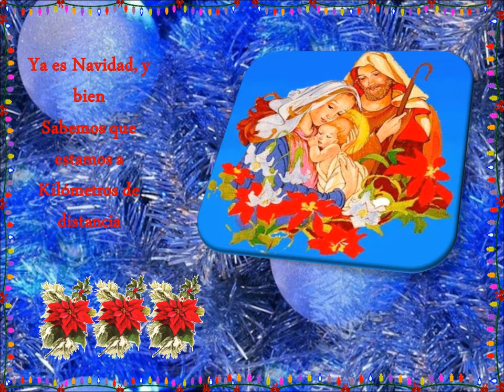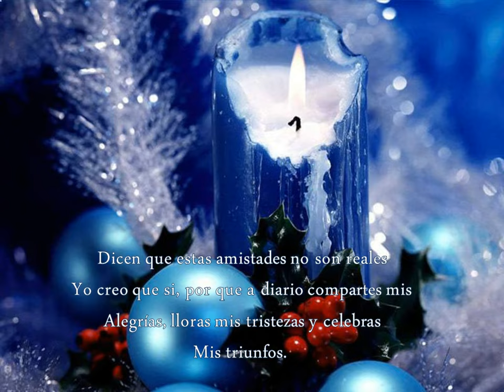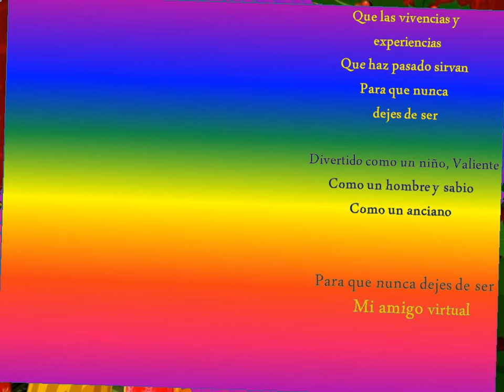A mis amigos en Navidad ..canta: Morela Muñoz...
A los de cerca, los de lejos!..a todos los que intercambiamos a diario por mensajes de correo...mis mejores deseos! de que pasen una linda Navidad llenas de Amor, Paz, Salud y felicidad! al lado de todos sus familiares! y amigos...un fuerte abrazo desde la distancia!! todo mi cariño